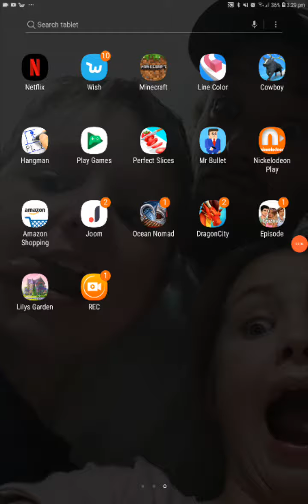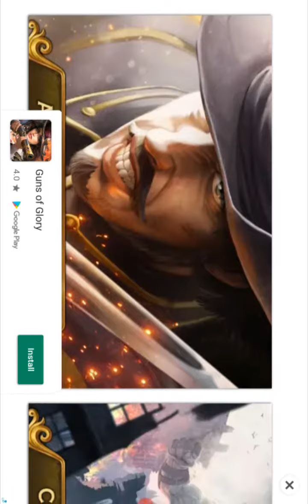playing raft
Oh my god it was so fun